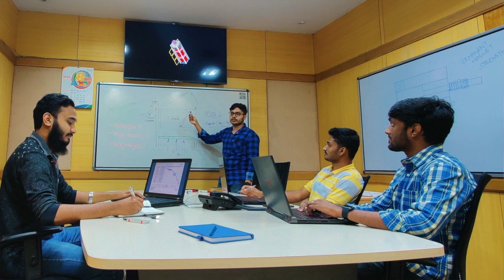Startup Circle: How Digantara, set up by a 22-year-old, is solving for the problem of space debris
Digantara, India’s first aerospace company, is developing an in-orbit device that will track and monitor debris in space. With countries and companies world over launching space exploration missions, the problem of space junk has become huge. NASA estimates that there are close to 6,000 tons of junk materials in low Earth orbit. Forbes India's Varsha Meghani caught up with Anirudh Sharma, co-founder and CEO of Digantara, who says that the market to manage this debris is potentially worth millions of dollars. He lets in on the technology behind his device, the partnerships the startup has already forged and more.